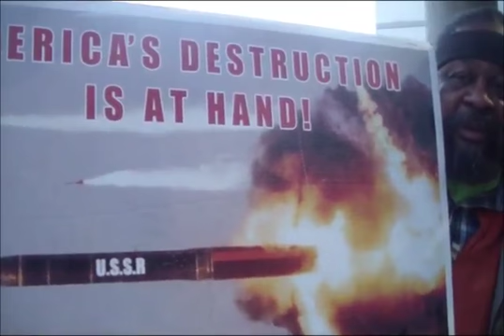Lord Servants1 28 17 PT1 There Shall Be a Time of Trouble